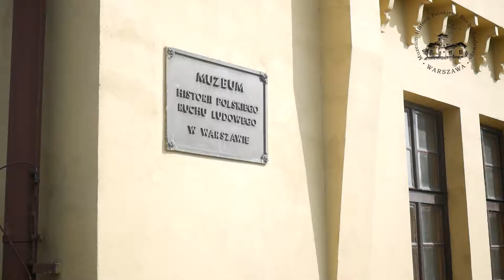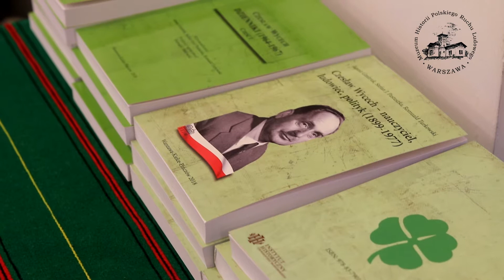Promocja książek poświęconych Czesławowi Wycechowi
Przedmiotem kolejnego spotkania była promocja dwóch książek:

 „Czesław Wycech – nauczyciel, ludowiec, polityk (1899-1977)”, Janusz Gmitruk, Stefan J. Pastuszka, Romuald Turkowski, Warszawa – Kielce- Pińczów 2018.

 „Czesław Wycech, Dzienniki (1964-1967) Część I”, wprowadzenie: Janusz Gmitruk, Stefan J. Pastuszka, Romuald Turkowski, Warszawa – Kielce – Pińczów 2018.

Promocja obu publikacji odbyła się 6 grudnia 2018 r., w siedzibie Muzeum Historii Polskiego Ruchu Ludowego – budynek biblioteki, al. Wilanowska 204